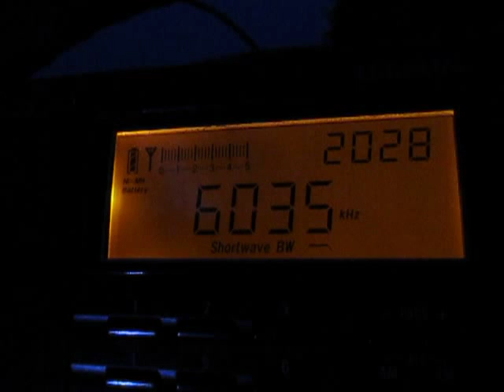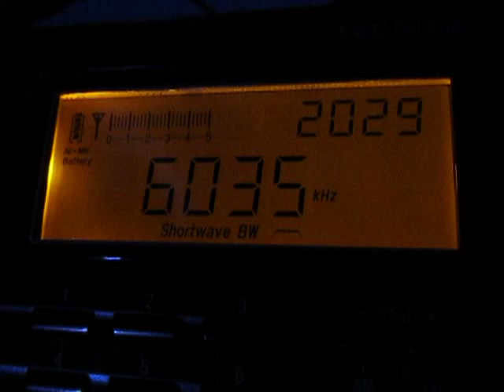6035 Khz, Voice of America, signing on with the yankee doodle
30.May 2013  20:29 UTC
6035 Khz, VoA via Sao Tome & Principe
Tecsun PL 660 with 40m longwire and antenna tuner